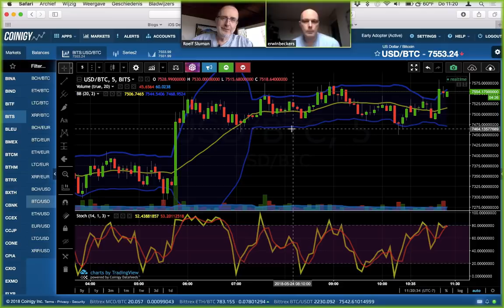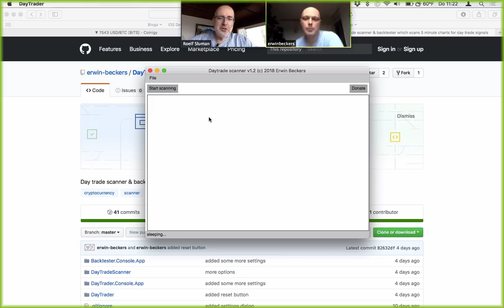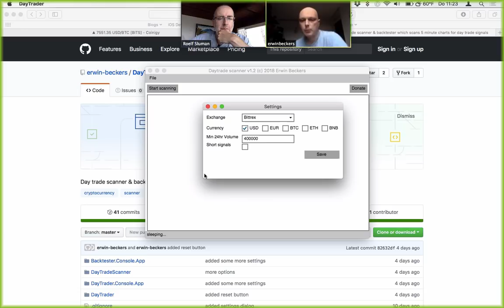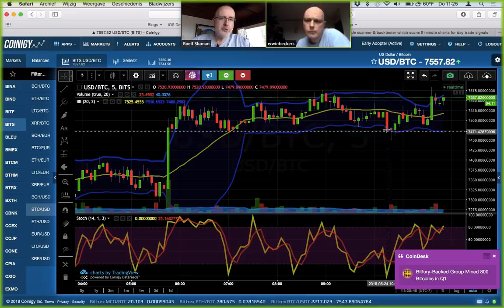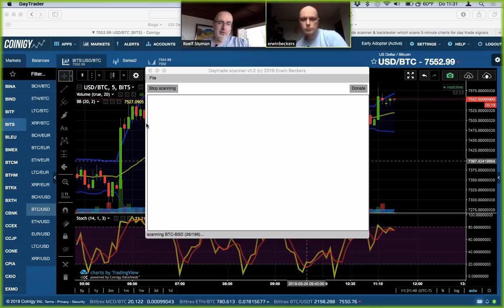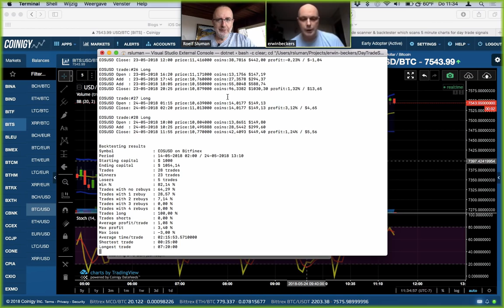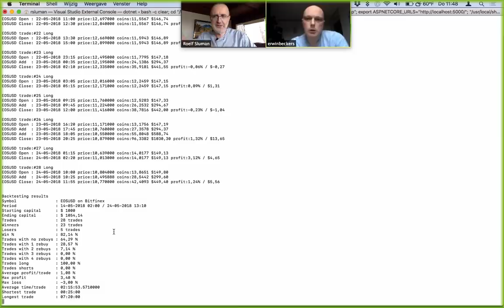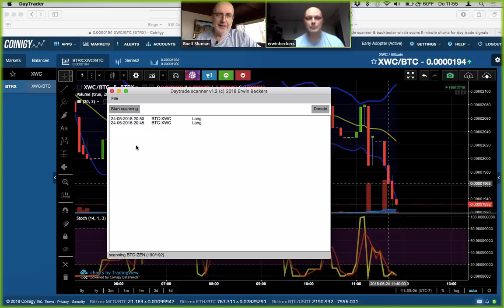Crypto-traden met behulp van apps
In deze video: een gesprek met Erwin Beckers, de ontwikkelaar van apps die je kunnen helpen bij het traden.

Wil je de apps van Erwin downloaden, of wil je in contact komen met Erwin? Ga dan naar:

Vond je deze video interessant? LIKE hem dan alsjeblieft even op YouTube.

TIP: word NU lid van de CryptoCoiners Chat-groep - het beste begin van je crypto-netwerk.

BESPAAR-TIP: koop je Bitcoin bij Bitvavo, via deze link, en betaal een week lang geen commissie

Kom je ook een keer langs in het CryptoCoiners Café, hier op YouTube?

Wil je leren traden? Begin dan met deze video